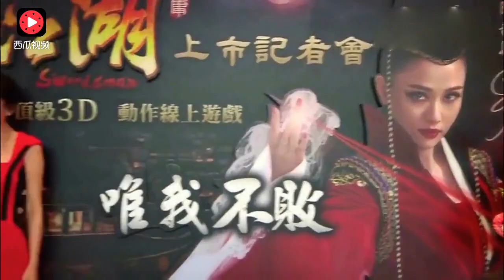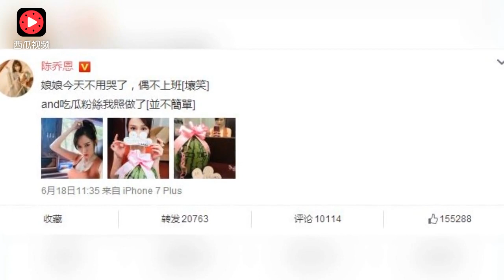陈乔恩在剧组领养救来的小狗 晒互动照超治愈